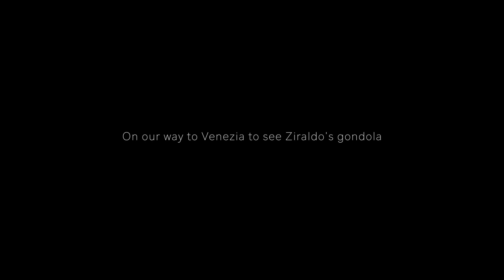Ziraldo - Back to the roots - Short Documentary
This short Documentary follows the journey of Donald Ziraldo a Canadian icon in the wine industry, as he goes back to Italy to revisit his roots.

Produced by DaVinci Cinema Productions
Filmed and Directed by John Petrella
Executive Producer Donald Ziraldo
Executive Producer John Petrella
Edited by John Petrella
Sony FX3 Cinema camera
DJI Mavic Air 2S
Drone pilot John Petrella